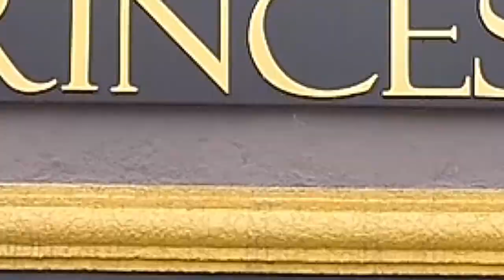DIVOS EQUIPAMENTOS HOSPITALARES PROGRAMA + BEM 10 31/05/20